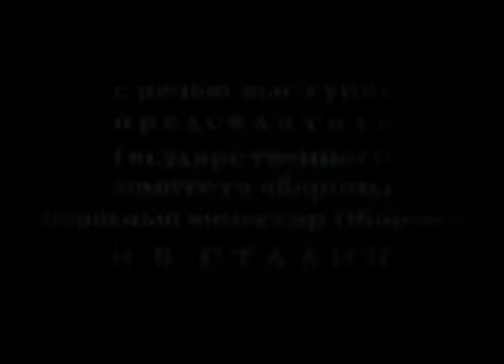Кино-очерк "Выступление Иосифа Сталина перед красноармейцами", 1941 год